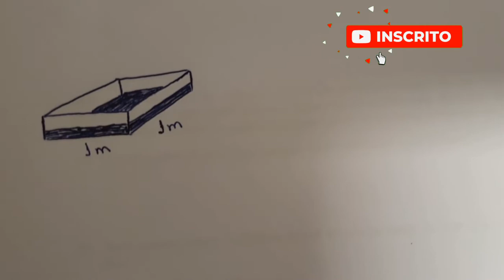100 milímetros de água equivale a quanto #03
100mm de chuva corresponde a quantos litros de água? Quer saber como fazer isso? Utilizando cálculo de volume e transformação de medidas!
Venha aprender! Eu sou a Professora Alexandra Maia, sua professora de matemática.